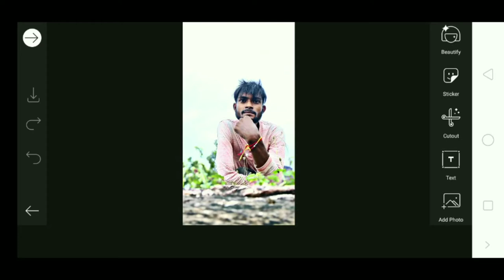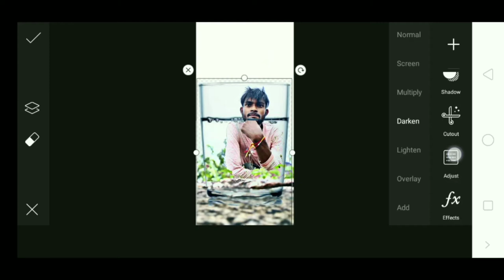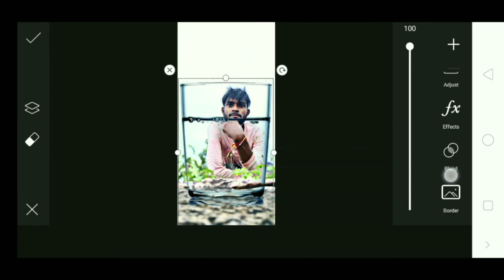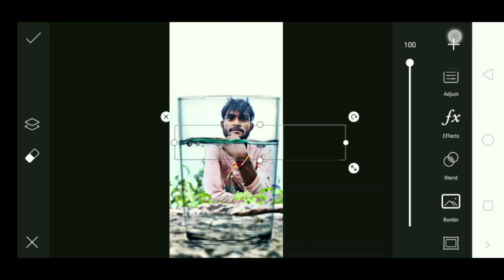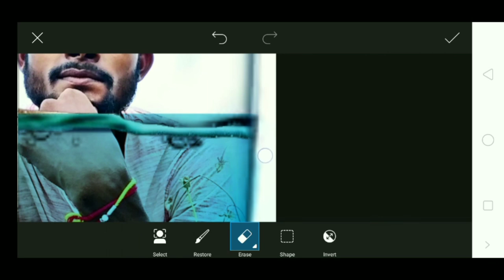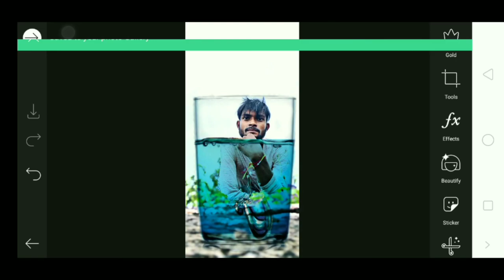Vijay mahar water Manipulation photo editing Tutorial || Underwater picture water effect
hai friend welcome my channel Utech''